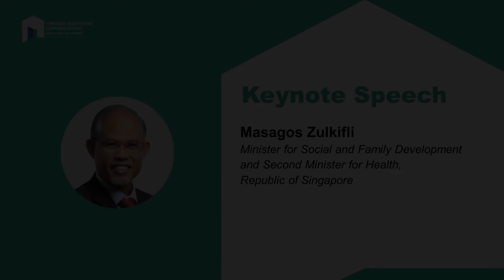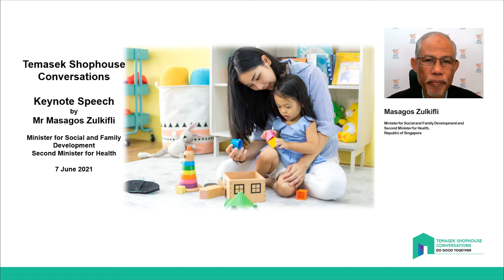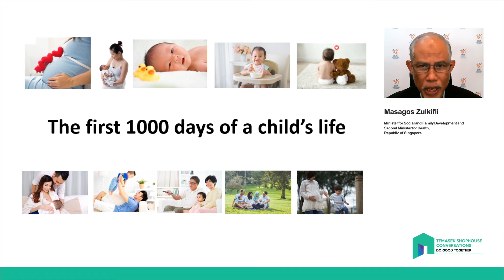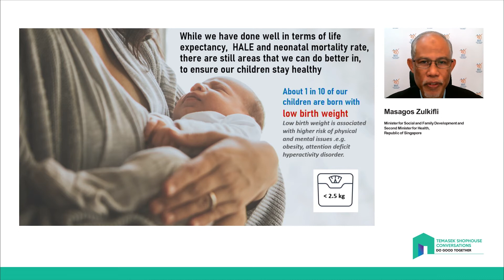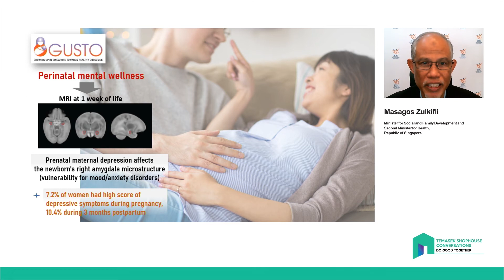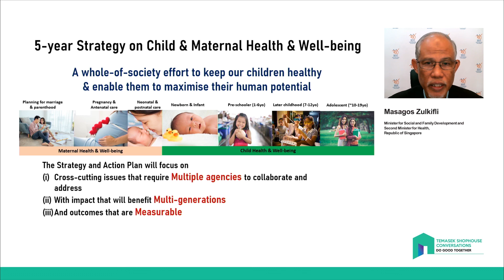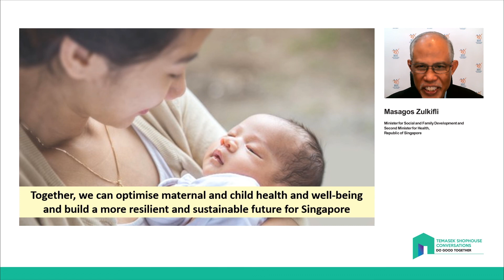Temasek Shophouse Conversations 3: Keynote Speech by Minister Masagos Zulkifli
The third Temasek Shophouse Conversations is titled, "First 1,000 Days – Maternal and Child Wellness", and aims to raise awareness on the importance of care in the first 1,000 days of a child’s life - from conception to age two.

Temasek Shophouse Conversations, launched in 2021, is a series of hybrid events that brings leaders from the public, private and community sectors together to forge multi-sector collaboration. The conversations seek to galvanise and propel communities to take action for the common good in the region and the world. The theme for the inaugural series is "Do Good Together".